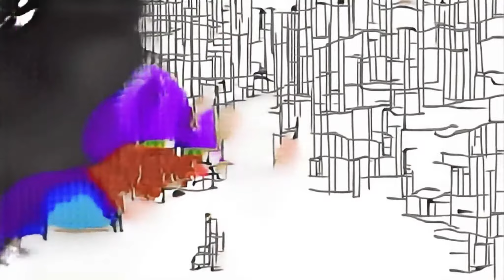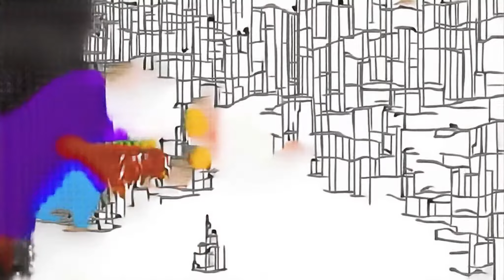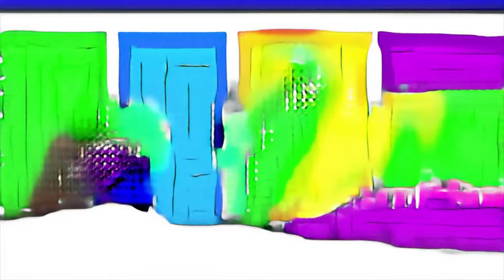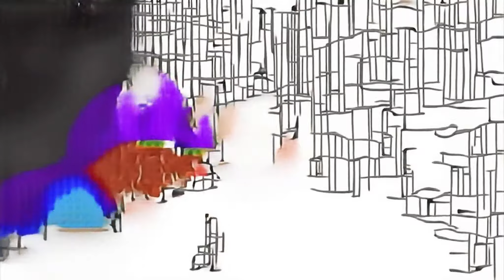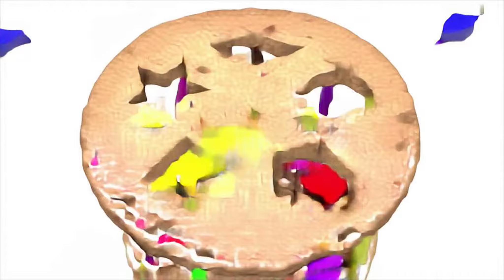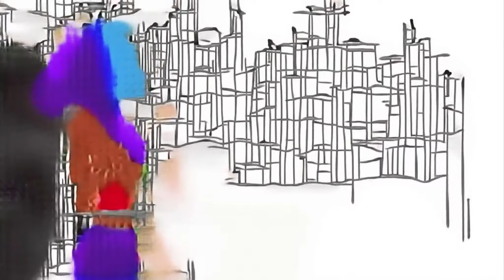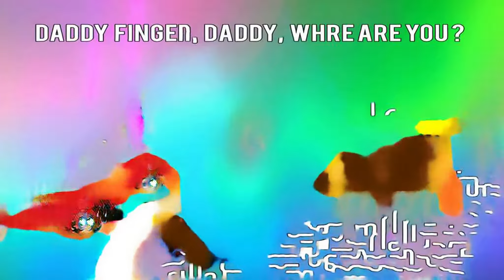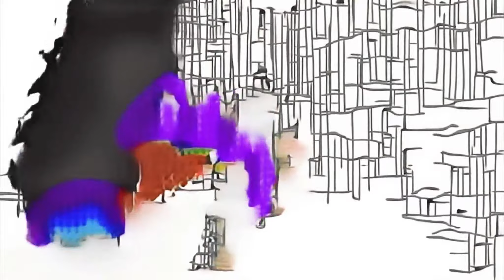DIY How to Build a Twist - LEGO Ninjago - Infrort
Canterlot amistad paw patrol toys Tum Paas Aaye tabitha st germain pretend food play set cartoon tom y jerry manichetn new 'teri lat lag jagi' redstone minecraft Field Of Dreams fun kid videos cannel austin alla scuola militare Music Speaks summer 2019 kids playing with toy cars learn wild animals enes batur Folge 11 Elkbir wrong heads ice cream Mario Party 9 Goomba Bowling Strike epic minigames colossal assualt Крижана атака Містера Фріза top kids songs roller skating girls Kids Song secret level 12-12 roblox plankton red ball 4 into the cave sword if You're Happy 화산 Zelda BotW WATERBLIGHT GANON GERMAN MIPHA Shiva Rakshitha Audios &Videos Webisodes Play kitchen roblox assassin soap slime peppa pig coloring book Thomas & Friends Ableton съемка Checking quedate yemekteyiz simba B UNIQUE CREW